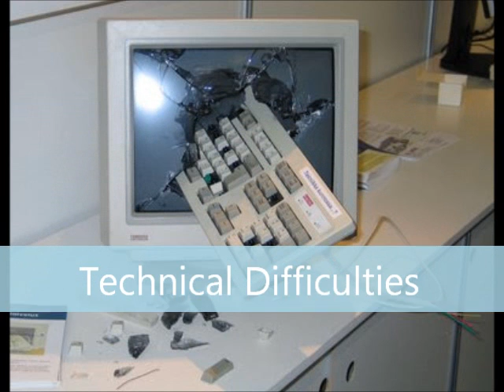Better Together-Part 1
Mukyduck and I do a cross over